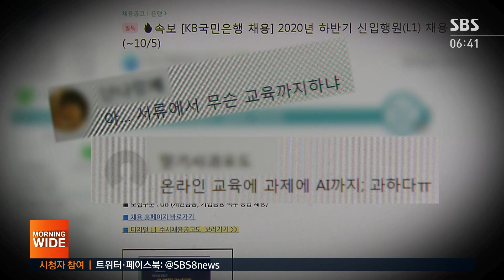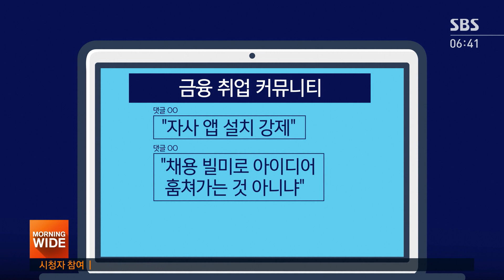24시간 교육받고 과제물?…국민은행 채용 갑질 논란 / SBS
국민은행의 신입 행원 채용 공고가 논란이 되고 있습니다. 1차 서류 심사 단계부터 은행의 앱을 평가하는 보고서를 써내도록 하고 24시간짜리 온라인 교육도 듣게 한 것인데요, 이 정도면 채용 갑질이다, 구직자들로부터 아이디어를 훔치려는 것이냐는 등의 지적을 받고 한발 물러섰습니다.
보도에 전형우 기자입니다.